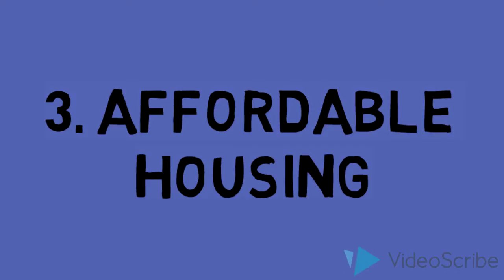AAPI Action Forum September 12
The Mayor’s Office on Asian and Pacific Islander Affairs (MOAPIA) invite you to an innovative, high-tech forum to discuss issues affecting our community.

Share information on issues affecting your community

Provide input on how we can work more collaboratively across different cultures and ethnic backgrounds

Help create strategies for MOAPIA to implement over the next few years

District government agencies will also be on hand to listen and provide input throughout the day.

***Refreshments will be provided free of charge throughout the day to participants including breakfast, lunch, snacks, and drinks***